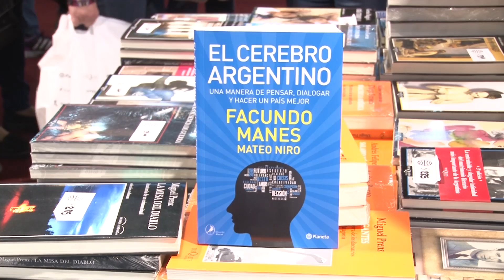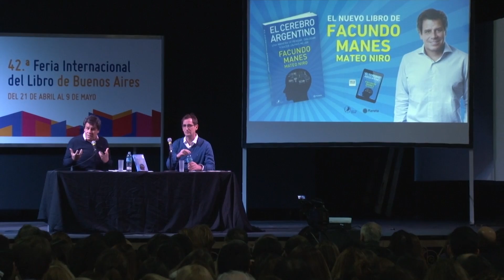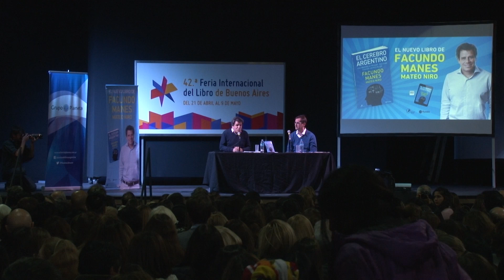Facundo Manes y Mateo Niro